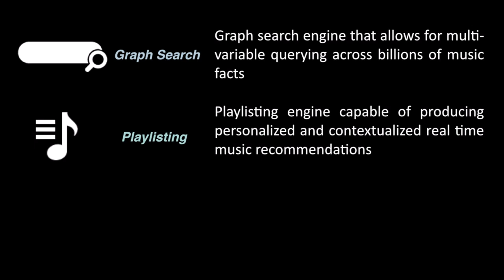SXSW 2014: Homestage DC with Nick DePrey and Catherine Woodiwiss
SXSW 2014 interview with Nick DePrey and Catherine Woodiwiss from Homestage DC

0:50 What is Homestage DC?

2:45 How did the community come together?

4:30 Have you looked into recording any of the gigs or is it more of an exclusive thing?

7:18 In regards to shows are there any houses that charge or is it all access? How does it all work?

8:50 How do you arrange for bands from out of town that might want to play within DC?

10:15 Have you been approached by people in other cities that where asking you advice as to how to set up a similar models in their own hometown?

11:30 How has the DC music scene evolved since the punk days?